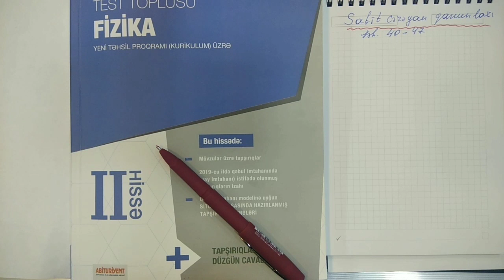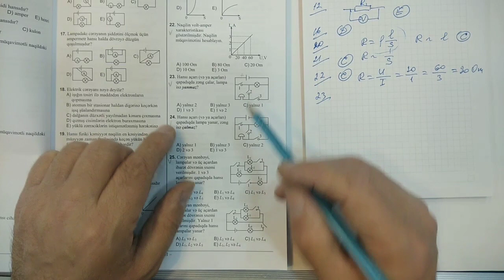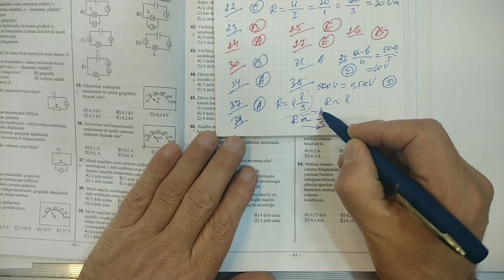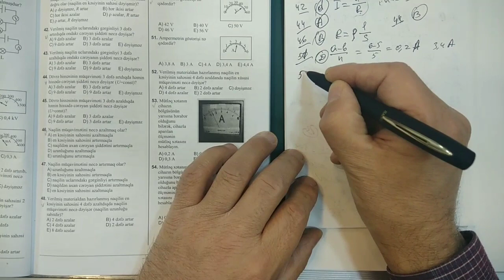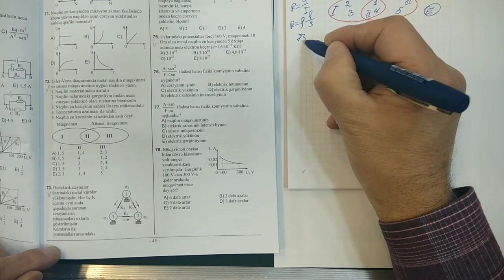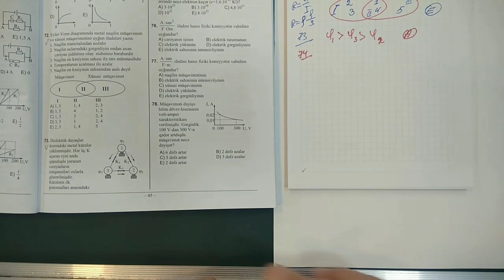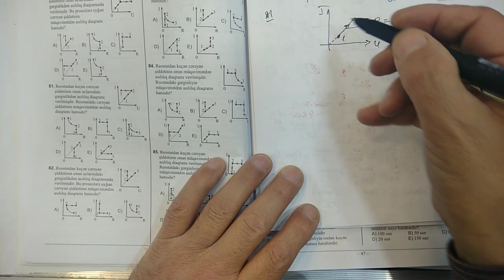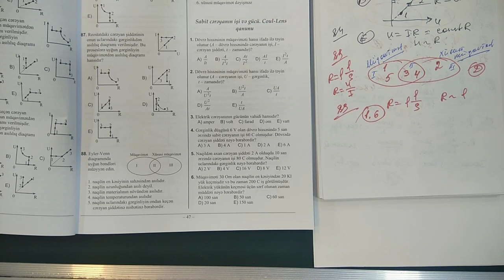DİM Fizika yeni test toplusu, Sabit cəryan qanunları (səh 40-47)